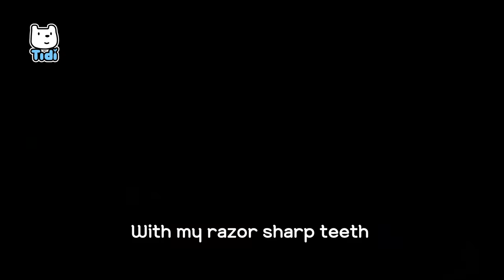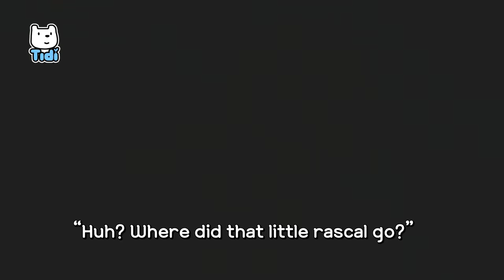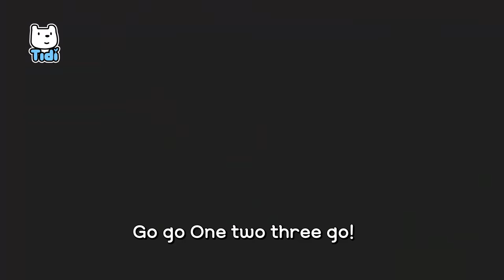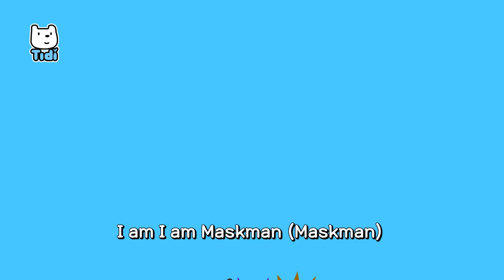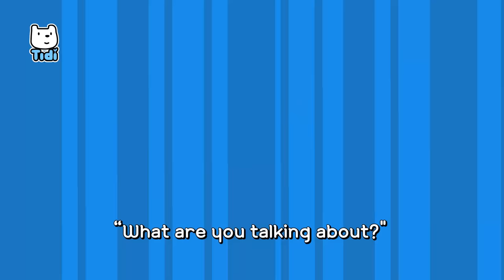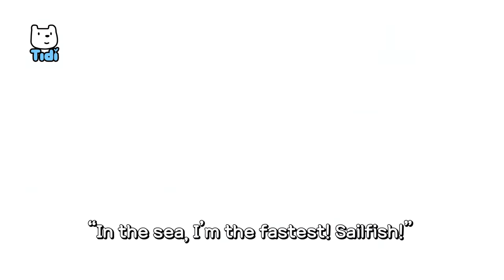🥇 VS Battle Songs Compilation 20m🥇| Popular Playlist for Kids | Best Nursery Rhymes ★ TidiKids